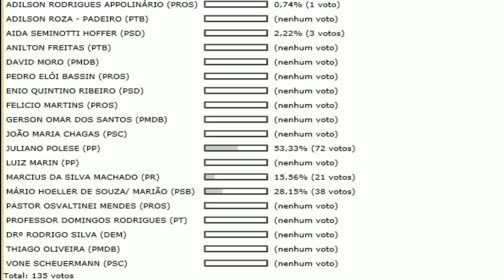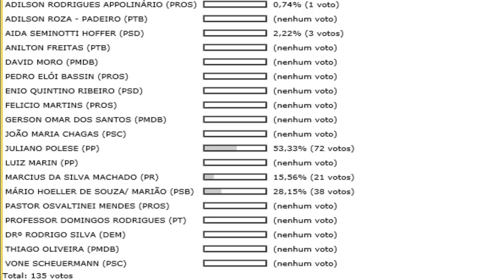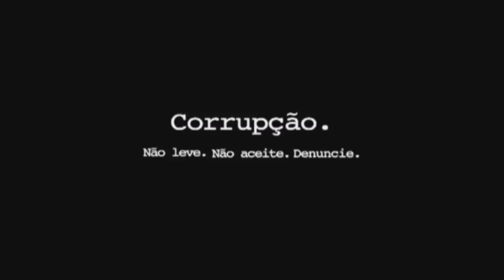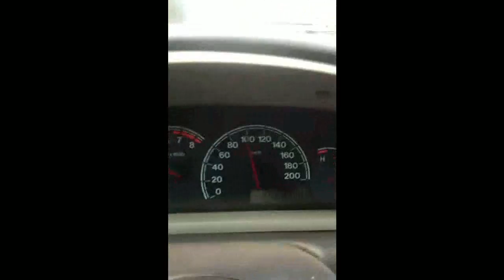NA BOCA DO POVO 13 08 2015